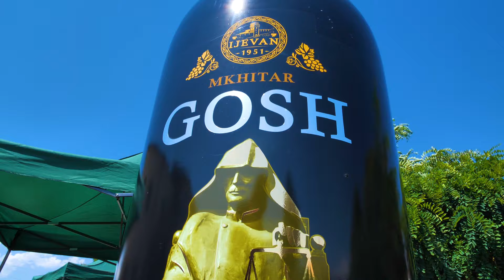IJEVAN Կարտոֆիլի փառատոն 2021